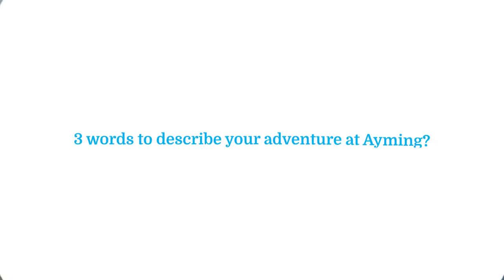Murielle Habrard | Aymers' Stories | Ayming